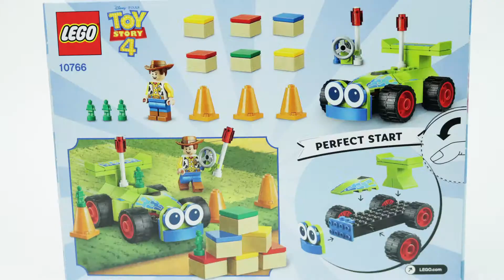LEGO Speed Build-Toy Story Woody & RC (10766)| Victor Loves Toys!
I'm doing a LEGO speed build of the Toy Story set, Woody & RC (10766)! Despite the high PPP (price per piece), It's a very fun little set!
Also, if you enjoy pictures of toys